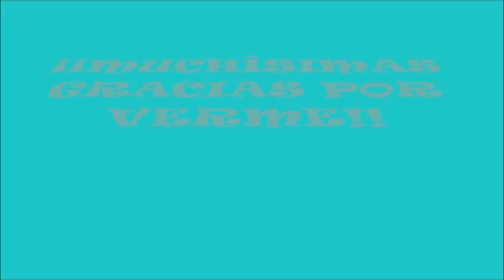Haul Febrero cosmética y maquillaje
Buenas Amores!!

Aquí tenéis nuevo vídeo, esta vez os traigo de nuevo un haul cosmética y maquillaje. Son poquitas cosas pero esto es lo que he comprado en febrero. Espero que os guste.

Besazos!!